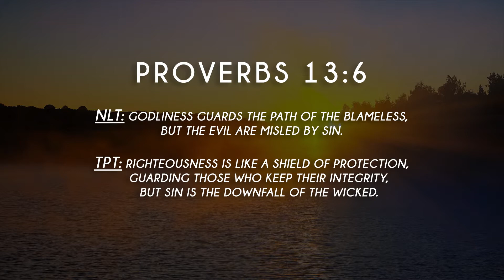From Heaven at Seven - Ep209